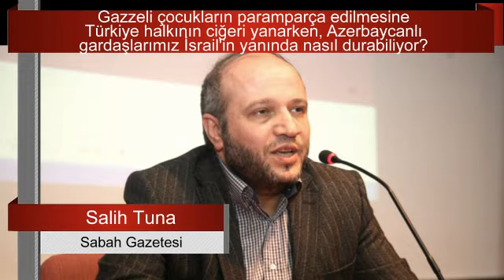AZERBAYCAN'DA YAPILAN BİR RÖPORTAJ ÇOK KONUŞULDU. SALİH TUNA "OYUNA GELMEYELİM" UYARISI YAPTI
Refikimiz Star Gazetesi'nin duayen yazarı Selahaddin E. Çakırgil, "Azerbaycan'da oynanan oyunların bir 'oyuna gelen'i de biz olmayalım..." uyarısıyla başladığı dünkü köşesinde çok ilginç bir röportajdan söz etti
yazıyı okumak için tıklayınız :